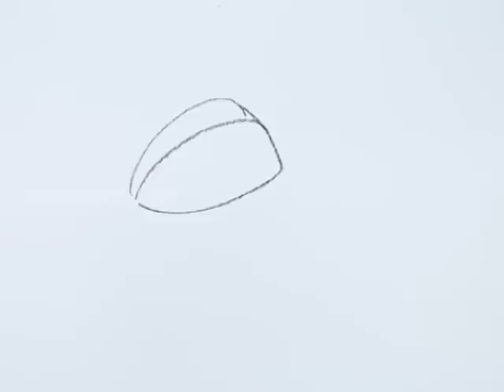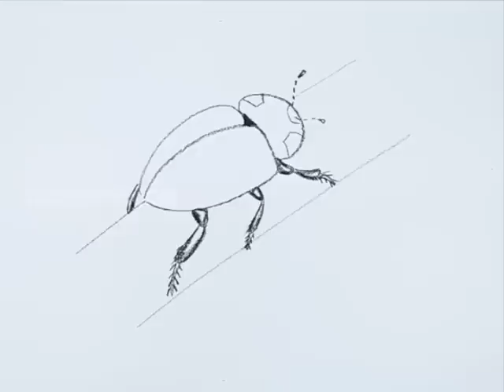How to Draw a Bug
Let us Learn How to Draw a Bug
For Step by Step Guide for How to Draw a Bug